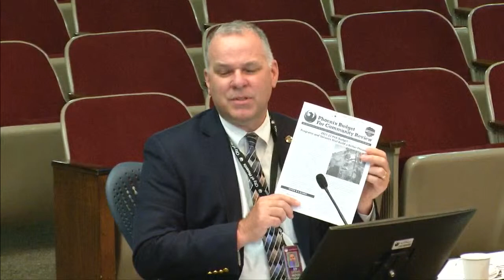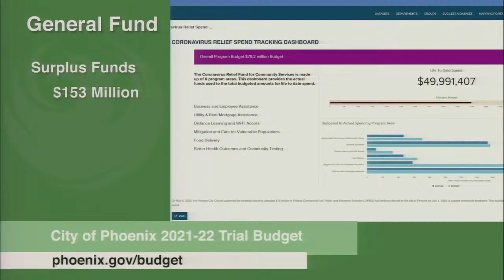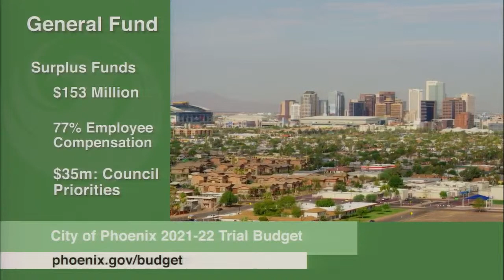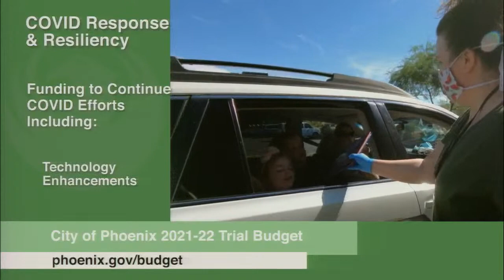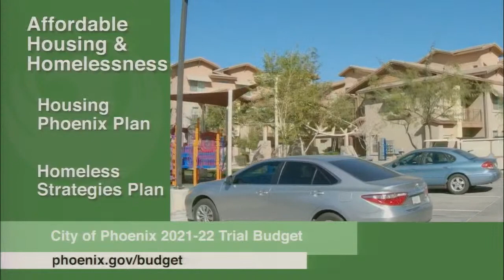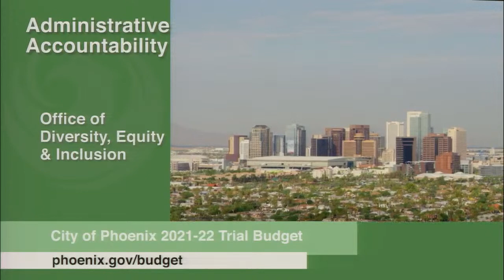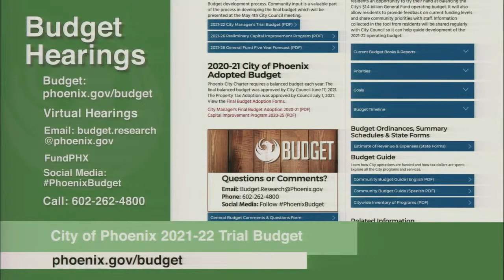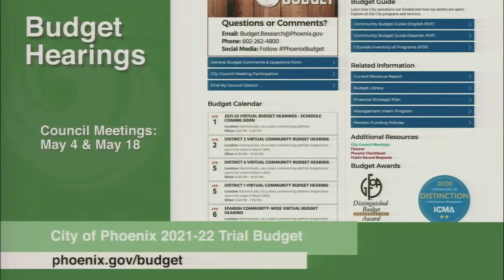Virtual Community Budget Hearing - District 5- April 12, 2021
As a reminder Virtual Community Budget Hearings are airing during the month of April.

Web: https:/Phoenix.gov
Social: @CityofPhoenixAZ on Facebook, Twitter and Instagram